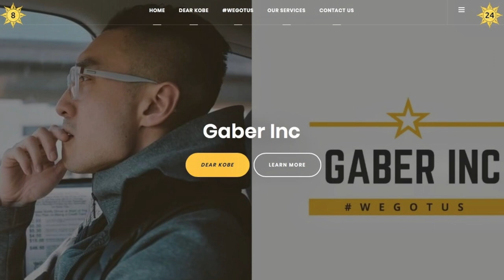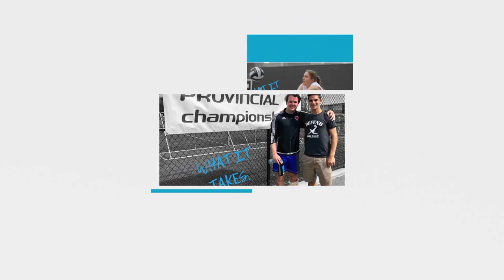Communicate Better in Basketball and LIFE with Gabriel Lee | Part 1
Are you curious about how to use great communication to reach your goals? Gabe Lee, founder of Gaberinc. shares how he leveraged learning English as a second language to become a masterful communicator. His curiosity and drive to master a powerful communication style took him from being an observer to becoming a community leader in Youth Basketball impacting hundreds of young people. You will learn how you too can navigate almost any situation with his simple communication tips and tricks.

If you want to join a community of sports enthusiasts just like you, I have created this space where I share weekly interviews with athletes and coaches so that we can learn from one another about conflict management and team building. If conflict management is a problem on your team, subscribing to my weekly blog and social channels will help you with practical and simple to implement strategies to make your life easier and your team SO much better! It's worth the click!